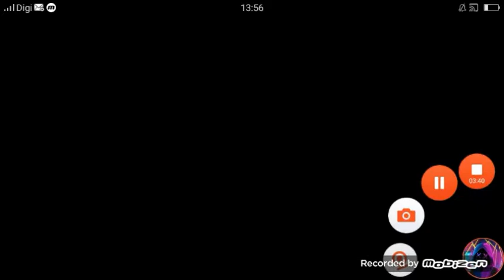Payback 2 six stars tank is coming